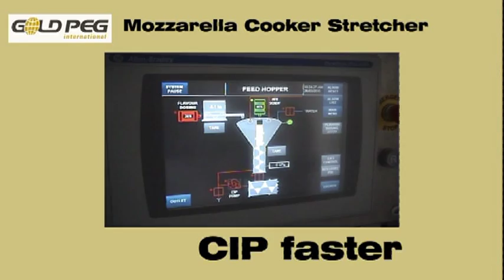Mozzarella Cheese Cooker Stretcher by Gold Peg International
The Gold Peg Mozzarella Cheese continuous cooking & stretching system is called the GPiCS (gee-pics). The GPiCS has NO bath cook water and is a fully enclosed hygienic system.  It is specifically design for the production of Natural Mozzarella, String Cheese and Pasta Filata varieties by Gold Peg who specialize in Direct Steam Injection cooking. or email
Cheers, Paula